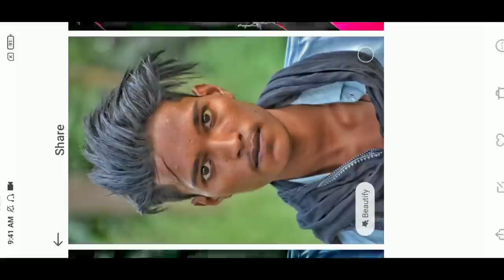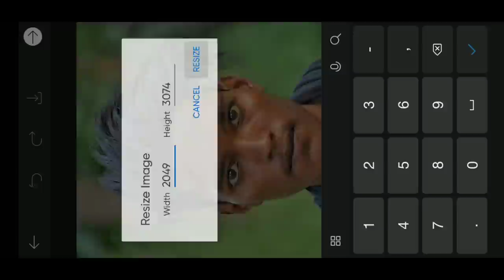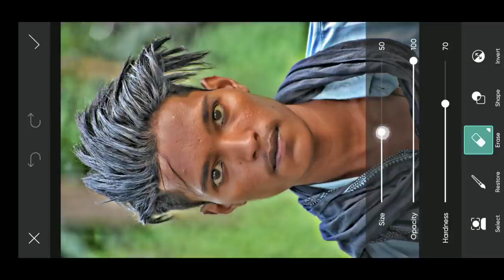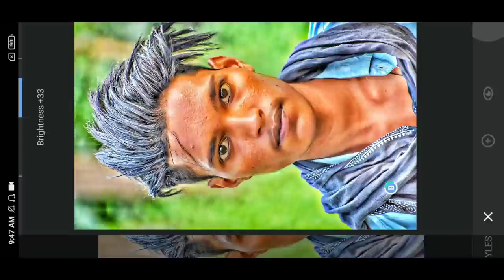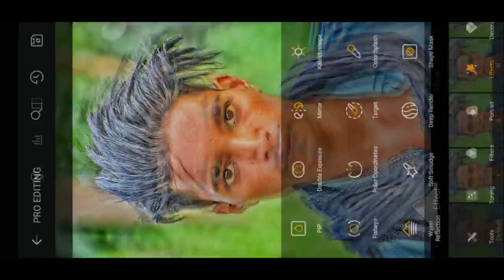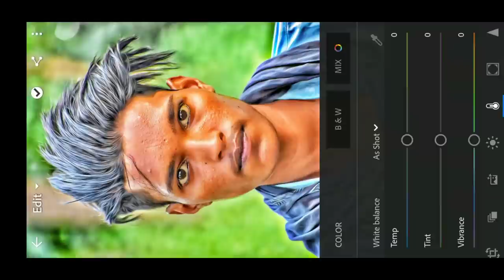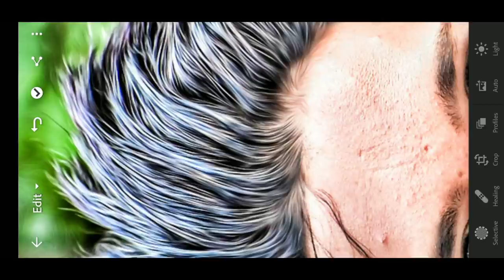PicsArt Oil Paint Hair Smooth Photo Editing + Toolwiz Oil paint Hair Oil Paint photo Editing Newedit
PicSArt,
lightroom Editing
Snapseed Editing
toolwiz editing

Separation
Separation